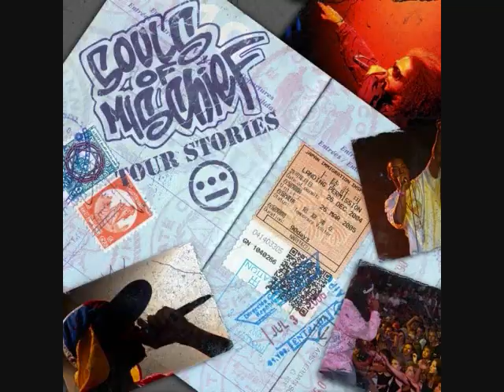Souls of Mischief - Live and Let Live